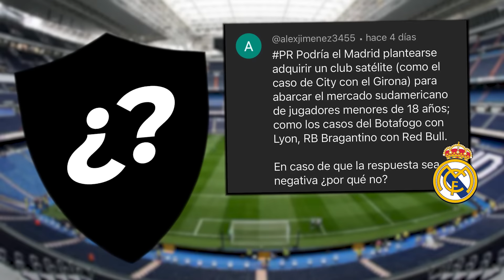PR| El ESCENARIO con MBAPPE en 2024 es DIFERENTE al de 2022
✅ Nuevo Preguntas y Respuestas sobre la actualidad del Real Madrid. Contesto preguntas sobre Mbappe, Barça y otros temas que me planteáis.

🎬 EDICIÓN DE VÍDEO Y/O MINIATURA:
📲 LinkedIn: Darío Fernández del Moral